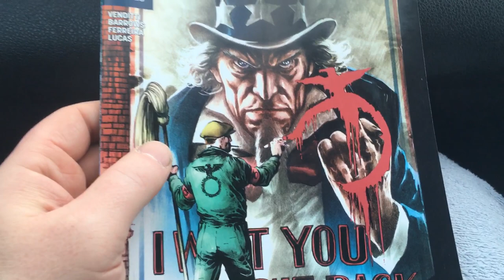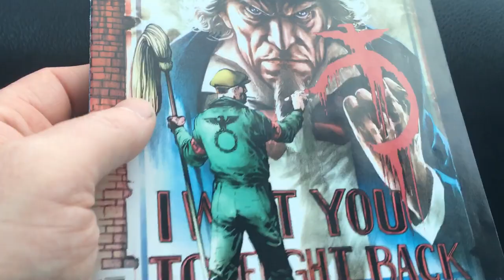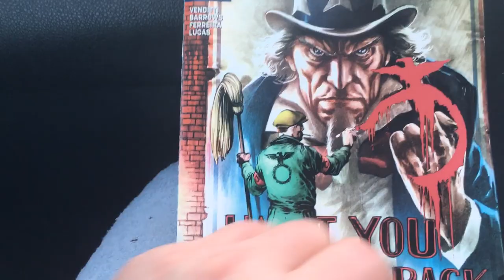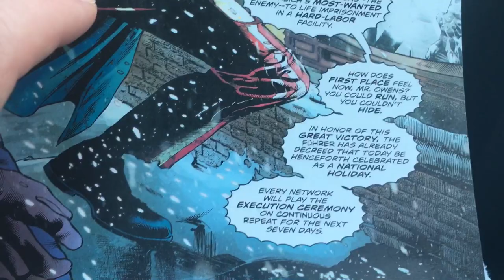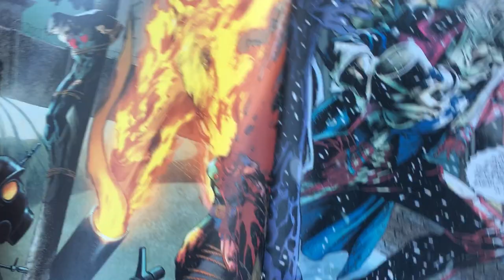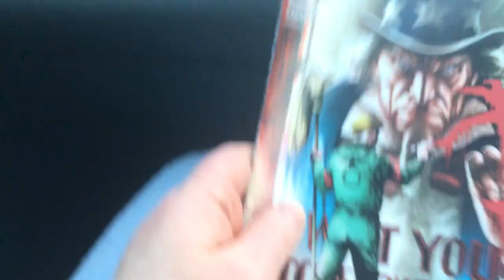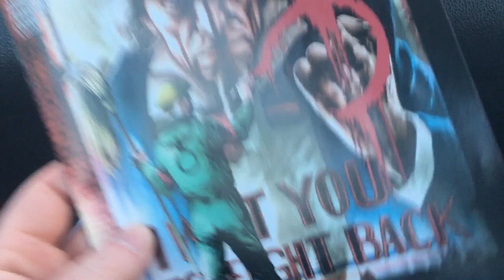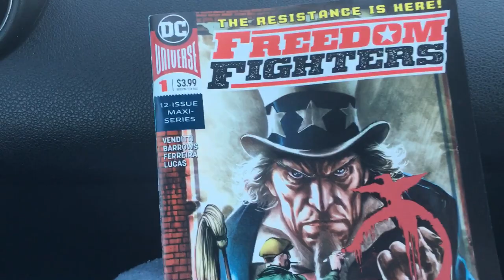The WORST Comic Book of 2018 (Freedom Fighters #1)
Unbelievably dumb. Come on DC. Leave WW2 alone. You can do better than this.